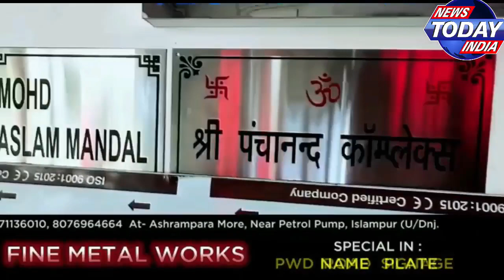🔴 ভারতীয় মহিলা দলের ক্রিকেটার রিচা ঘোষ বাড়ি ফিরলেন।